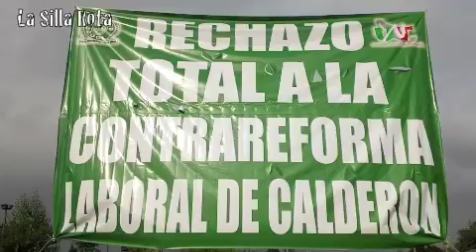Sindicatos protestan contra la reforma laboral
Integrantes del Sindicato Nacional de Trabajadores de la Educación (SNTE), SITUAM, Unión Nacional de Trabajadores (UNT) y del Instituto Nacional de Bellas Artes (INBA) acamparon en las inmediaciones de la Cámara de Diputados, en espera de la resolución sobre la reforma laboral propuesta por el presiente Felipe Calderón Hinojosa el pasado 1 de septiembre.

Los sindicatos y asociaciones afirmaron que el campamento tendría una duración inicial de 72 horas, dependiendo de la resolución que den los diputados.

A las 10 de la mañana del miércoles 26 de septiembre arribaron integrantes de las diferentes fuerzas sindicales, con el fin de participar en un foro sobre la reforma laboral en las instalaciones del Congreso de la Unión, convocado por el diputado José Arturo López Cándido y diversos sindicatos.

Sin embargo, en la entrada de la puerta 1, personal de seguridad que resguarda las inmediaciones de San Lázaro impidió el acceso a las personas que iban a participar en dicho foro, por no contar con la autorización del presidente de la Cámara de Diputados, Jesús Murillo Karam.

Integrantes del Sindicato Único de Trabajadores del Gobierno del Distrito Federal (SUTGDF) se dieron cita este miércoles en las inmediaciones de la Cámara de Diputados para manifestarse en contra de la reforma laboral propuesta por el presidente Felipe Claderón Hinojosa y la cual debe resolverse antes del 30 de septiembre.